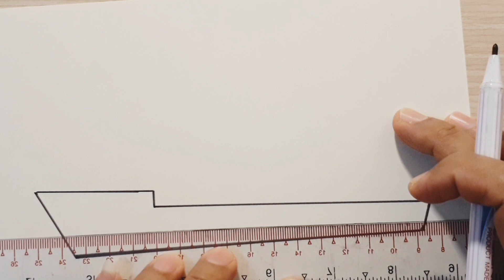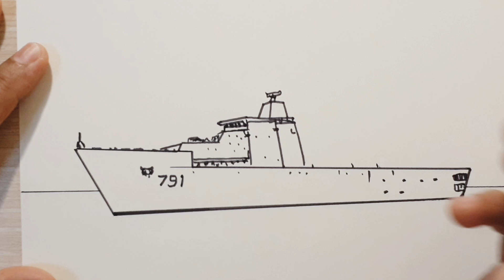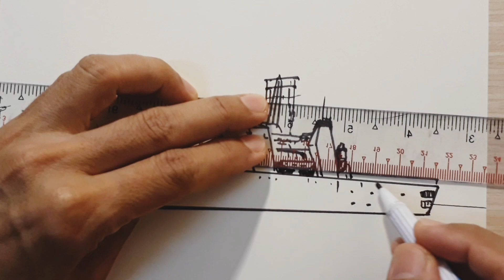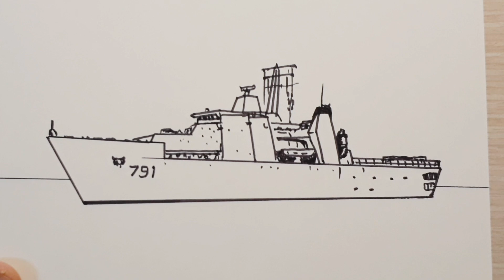💥วาดเรือหลวงอ่างทอง🔥Easy drawing